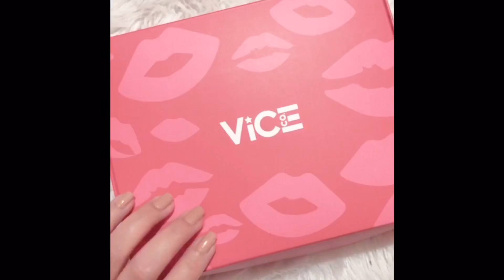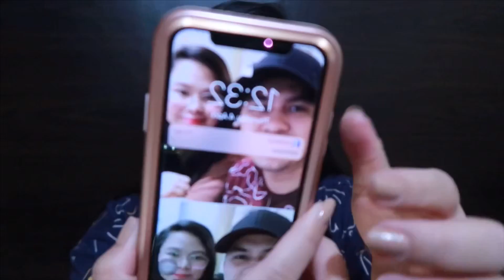8 SHADES FOUNDATION? NEW VICE COSMETICS DUO FINISH FOUNDATION (REVIEW & WEARTEST) + GIVEAWAY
your instagram/twitter username + your location (ex. manila)
4. KUNG MERON KANG ITATANONG SAKIN, ANO YUN?

P490 pesos each - CASH ON DELIVERY AVAILABLE

Kim Feliciano,
xoxo